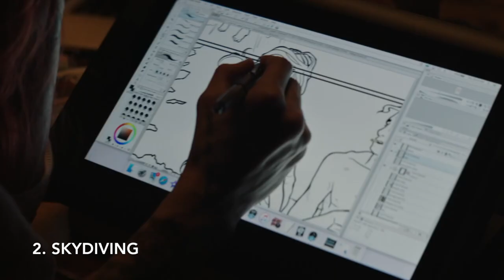SKIN & EARTH ALBUM: HIGHLIGHT MEDLEY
for details on SKIN&EARTH THE ALBUM AND COMIC.